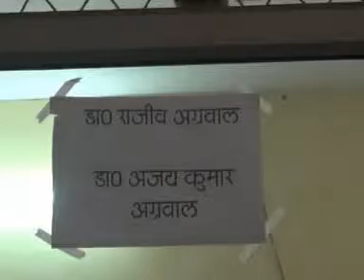फिरोजाबाद न्यूज़ सरकारी डॉक्टर प्राइवेट अस्पतालों मै देख रहे है मरीज़